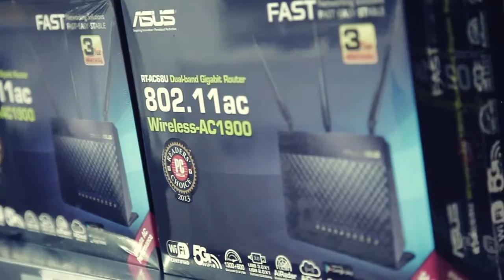Komplett.no@SpillExpo 2013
En liten film av hva vi viste frem og alt livet vi hadde på vår stand/butikk på Spillexpo 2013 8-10 november på Norges Varemesse i Lillestrøm.

 Journalist: Christian Dreyer Foto & Etterarbeid: Truls Valsgård .

Lurer du på hvordan det ser ut på en spillmesse eller ønsker du å gjenoppleve litt av Spillexpo 2014? Ta en titt her!

Samlet sammen noen videoer fra SpillExpo 2013! :)